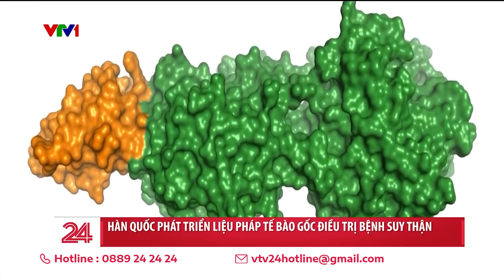Đột phá sử dụng tế bào gốc từ nước tiểu để điều trị suy thận tại Hàn Quốc | VTV24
Tế bào gốc được lấy từ nước tiểu do thận bài tiết ra được coi là 1 trong những phương pháp đột phá để tái tạo chức năng thận và từ đó cải thiện tình trạng bệnh.